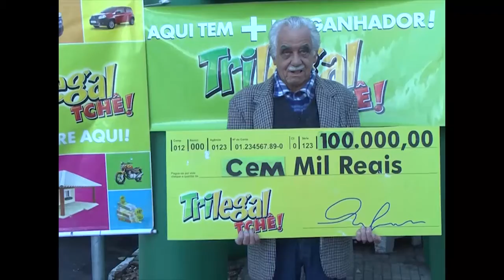Matéria Ganhador 3º prêmio sorteio 29-05-2016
Ganhadores:
Xisto Coelho Dutra da cidade de Pelotas
Otaviano Oliveira de Brum da cidade de Uruguaiana
3º prêmio: 2 Casas*